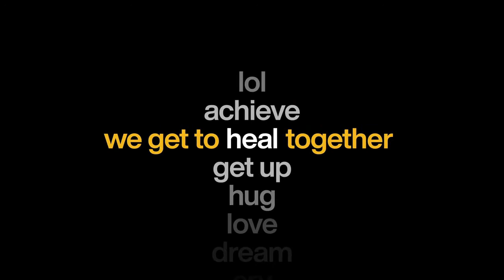Drew Barrymore Show: Chicken Scented Face Mask Segment